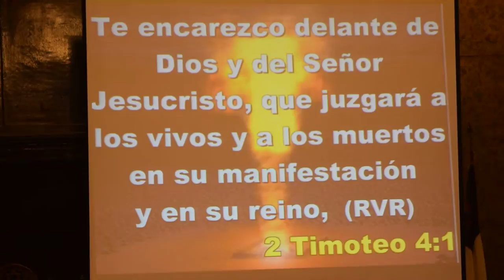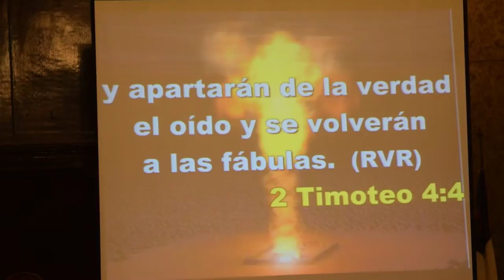Comeson de Oidos - Pastor Esteban Daniel Luna parte 2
2 Timoteo 4:1-5 & Exodo 29:202
 HORARIO DE SERVICIOS:
Página Oficial en Facebook:
*Visite nuestro canal en:
                         Iglesia Pies Divinos
Iglesia: Ministerio Evangelistico Misionero
                     PIES DIVINOS
Pastores: Esteban Daniel y Nancy Luna
*La gratitud garantiza la llegada de nuevas  bendiciones en nuestras vidas. ez Sh@re DSC 0243